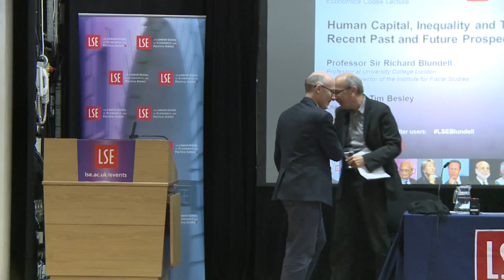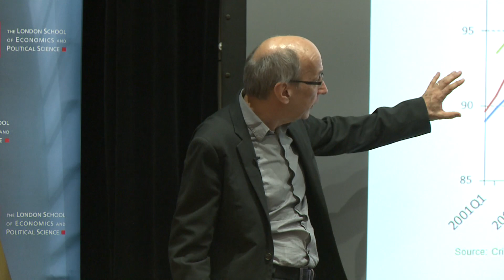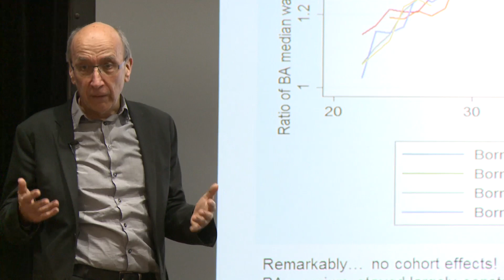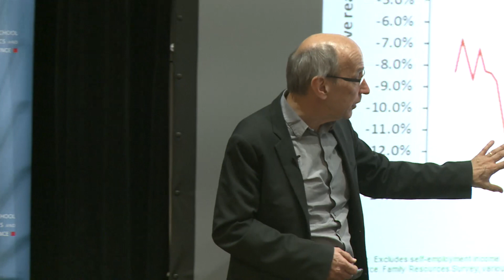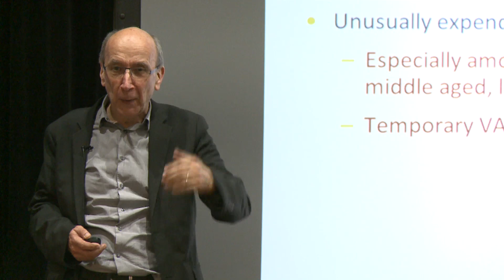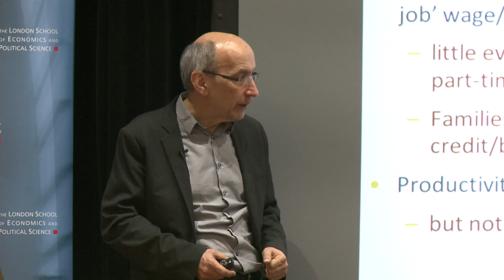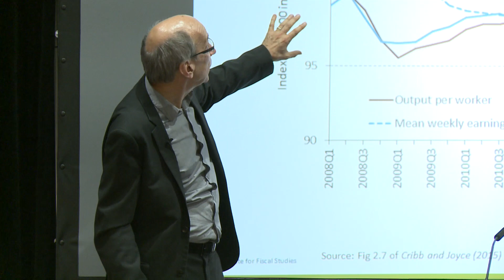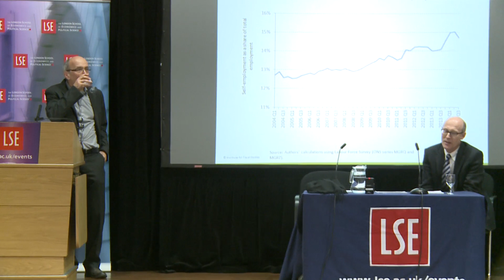Human Capital, Inequality and Tax Reform: Recent Past and Future Prospects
Speaker: Professor Sir Richard Blundell

Even before the financial crisis many developed economies were facing growing inequality and struggling to maintain employment and earnings. This lecture will dig deeper into the background to these trends and will examine the evidence on how tax and welfare reform impacts on human capital, inequality and earnings.

It will ask two general questions: What are the key margins where we might expect tax and welfare reform to have most impact on earnings, employment growth and inequality? How has this changed in the light of the great recession?

The talk will consider prospects for the future and the potential for policy reform.

Richard Blundell CBE FBA is a Professor at University College London and Research Director of the Institute for Fiscal Studies. He is an alumnus of LSE.